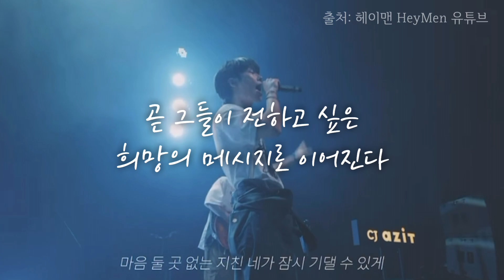밴드 헤이맨의 '그 발언' | 이걸 여기서 말한다고? 😲😲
00:00 인트로
00:35 '헤이맨은 공연 맛집이다' 첫 정규 앨범이 나오고 쇼케이스 공연은 어떠셨나요?
01:41 헤이맨이 생각하는 헤이맨 공연의 매력
02:33 헤이맨의 목표
03:33 헤이맨이 지향하는 음악
03:57 헤이맨은 훗날에 어떤 아티스트로 기억되고 싶으신가요?
04:48 헤이맨의 음악적 영감 원천
05:10 팬들에게 감동을 받은 순간이나 기억에 남는 순간
06:45 콜라보를 같이 하고 싶은 아티스트
07:21 그레이트 서울 인베이전 비하인드 스토리
08:29 음실련 회원 분들에게
09:00 인터뷰를 보고 계신 독자 여러분께
10:05 사랑하는 팬분들에게 한마디

- 영상제작 : 장윤지(유튜브 @Yunja-s-daily)